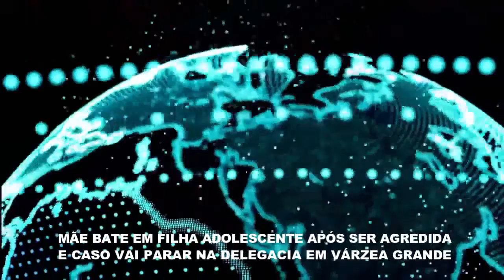MÃE BATE EM FILHA ADOLESCENTE APÓS SER AGREDIDA E CASO VAI PARAR NA DELEGACIA EM VÁRZEA GRANDE